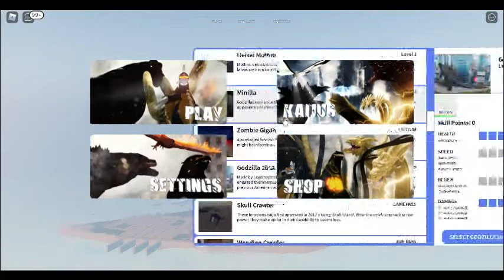Unlocking Godzilla 2021 in kaiju universe. *I finally got him*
This is part  two for unlocking Godzilla 2021 on the Roblox game kaiju universe. and this time I actually got him.